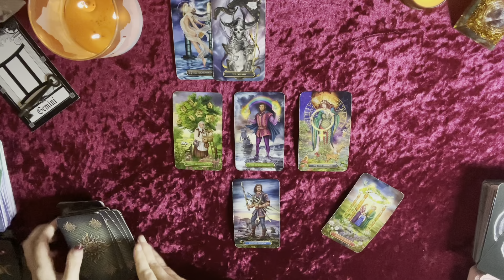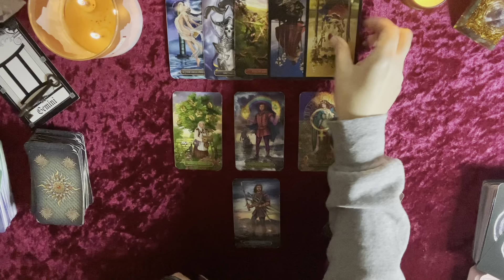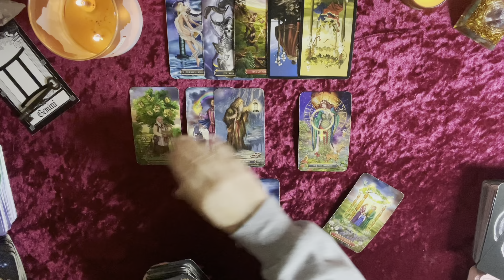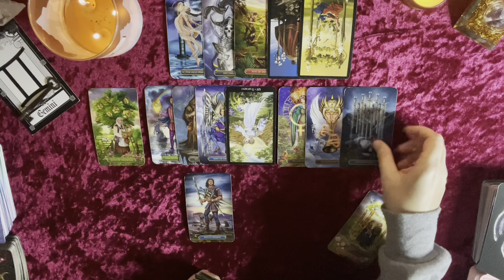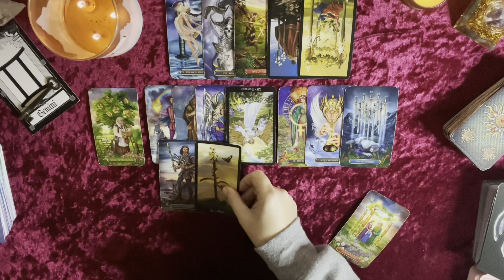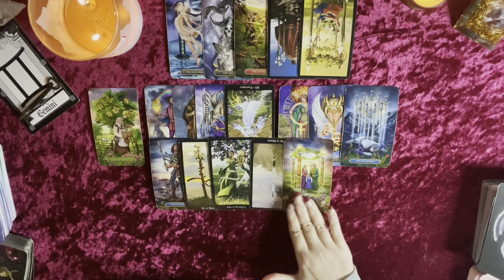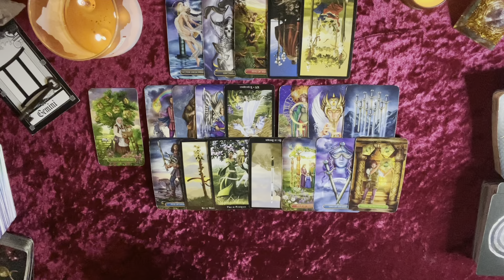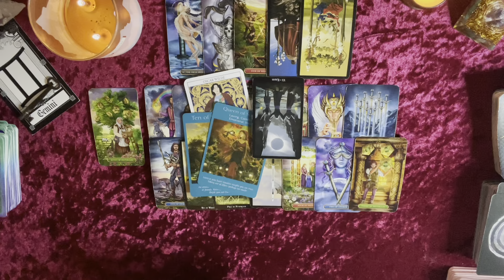GEMINI LOVE ~ NOVEMBER 22-28 (THEY FEEL LIKE A WASTE OF YOUR TIME)